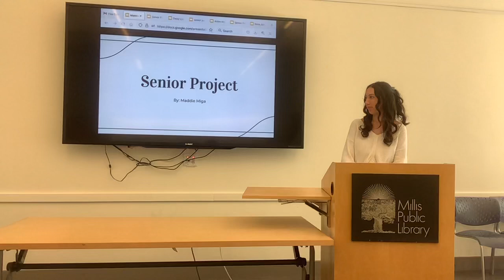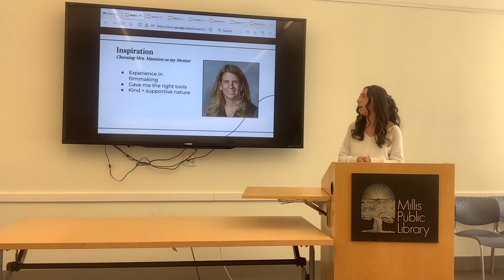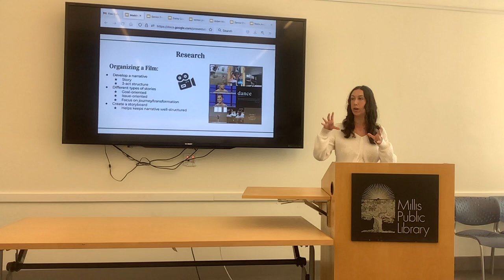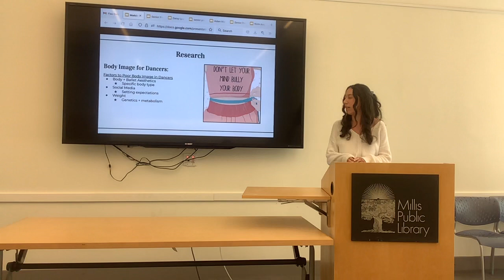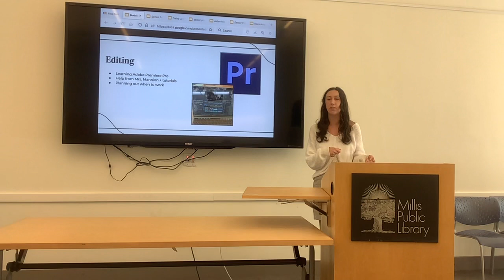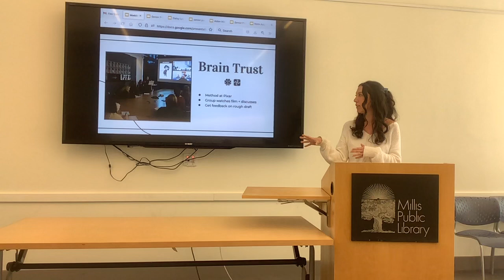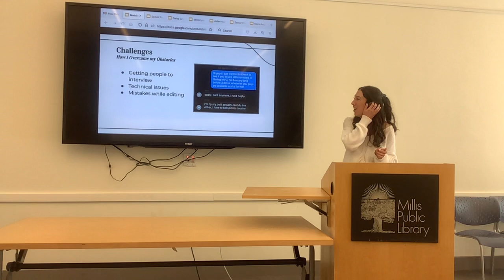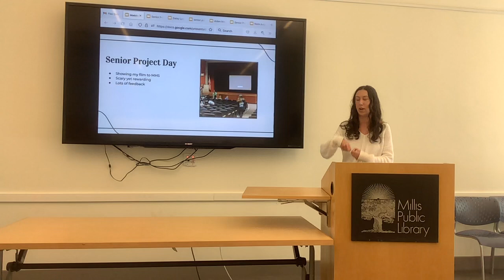Maddie Miga (Class of 23)